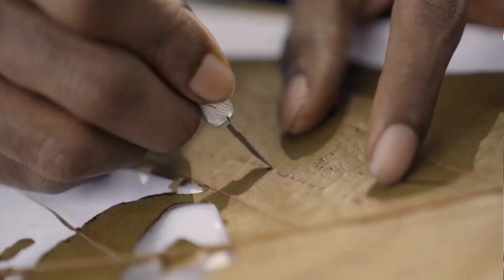"यशोगाथा" - Episode 2 (Season: 4) l Shades of Innovations l BMS department I Ms Sanchita Khatal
So, here we are launching with a new video of Season 4 SHADE OF INNOVATION ✨🎉

In this video, we are sharing the story of Two female enthusiasts of arts and crafts Ms. Sanchita Khatal and Ms.Shraddha the founder of CREENCIA.

 Looking for a creative way to unleash your artistic side?🤔

 Let's take a look at the journey of CREENCIA that started in Covid -19 lockdown.
CREENCIA is art workshop pan India where workshops are conducted for both students and corporate.
It is the ultimate arts and craft platform that brings creativity to life.

 In this video we will talk about their art forms ,types of art that are  introduced and conducted by them .

 It has been 3 years since the journey began and they have conducted 1000+ workshops across 12 cities and trained more than 20000+ students.

🤝🏻 Let's join the showcase of the magic of an interactive workshop, where creativity has no boundaries.
 Together Let's embark on a mission to spread skills, nurture talents and create a vibrant community of passionate artists.🤗

Our series of YASHOGATHA